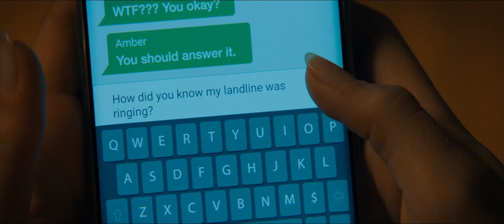Scream 5 (2022) Official HD Trailer [1080p]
Korte inhoud: Scream 5 zou dus draaien rond een nieuwe seriemoordenaar die de mantel terug opneemt om terreur te zaaien en Sidney Prescott wordt opgebeld om terug te keren om de nieuwe killer in de grond te steken.